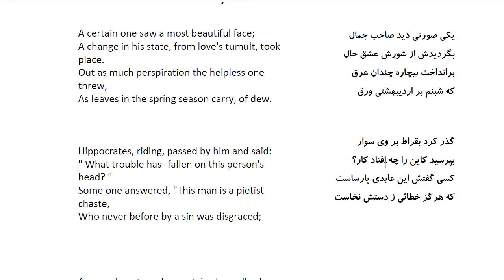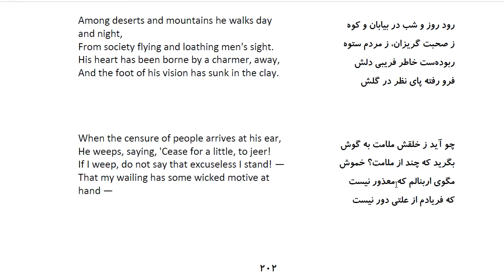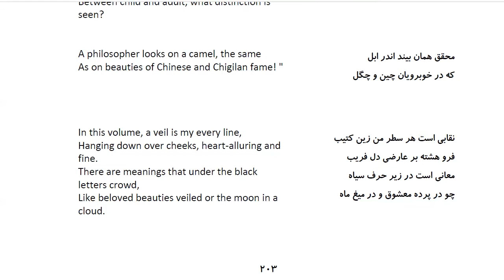Bustan: In Farsi with English Translation-Part 198: حکایت درویش صاحب نظر و بقراط حکیم